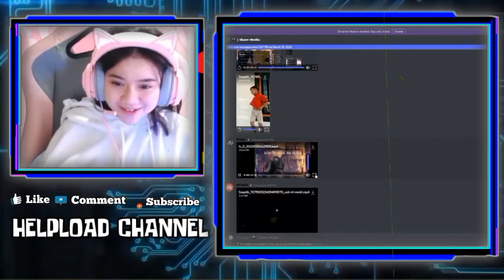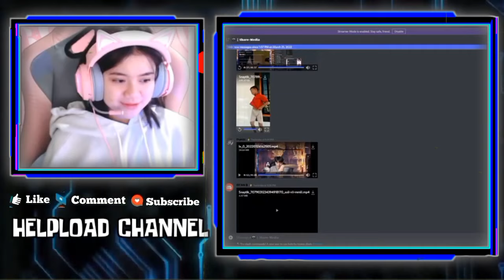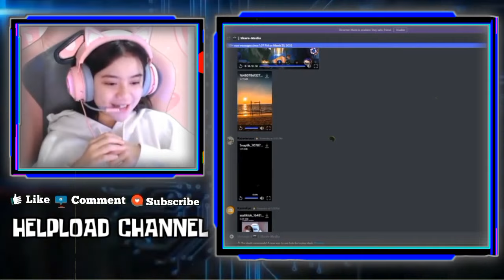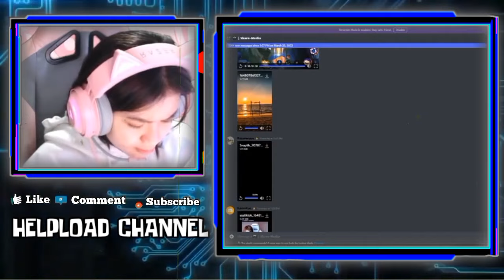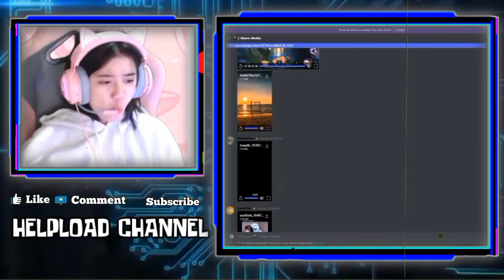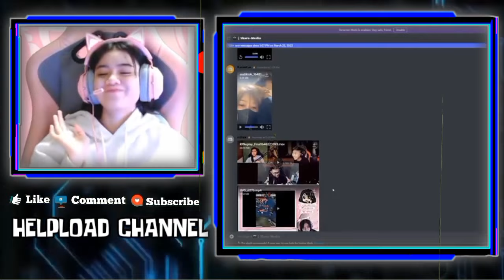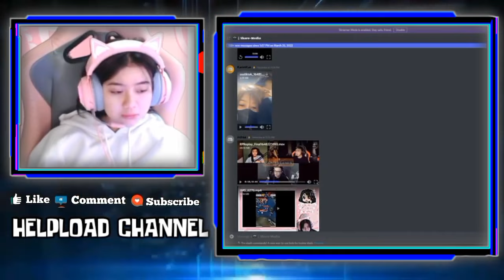Lucunya KAYES Salting Ketika Tau Kode CELIBOY Ternyata Kode Nama Kayes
LUCUNYA KAYES SALTING KETIKA TAU KODE K CELIBOY TERNYATA KODE NAMA KAYES
KAYES KLARIFIKASI GAYANYA YANG SAMA SEPERTI CELIBOY

•Thanks